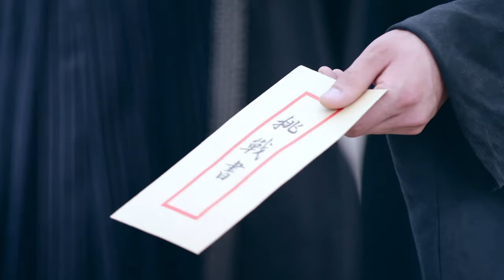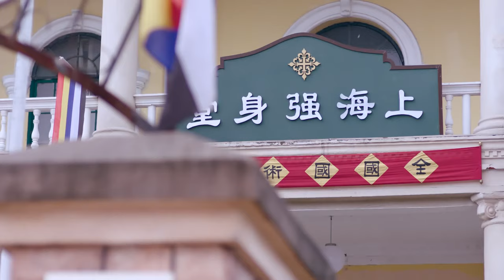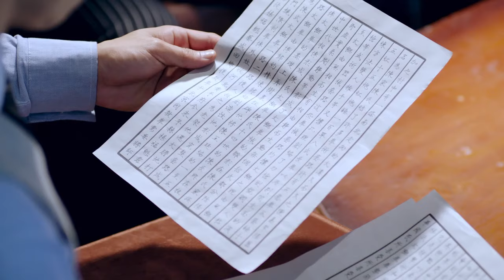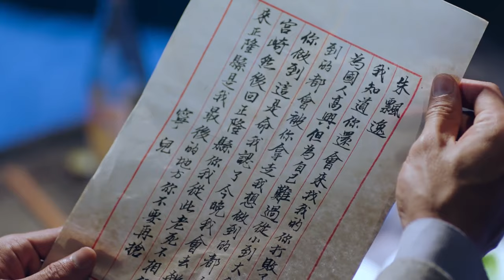👑【太極功夫電影】功夫女孩拯救落难美女，怎料美女是敌国奸细！👑